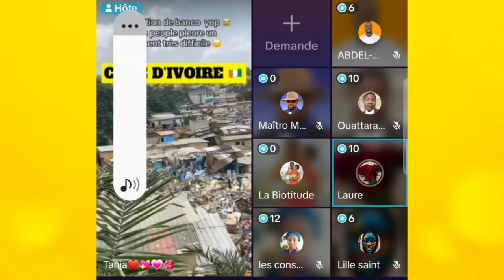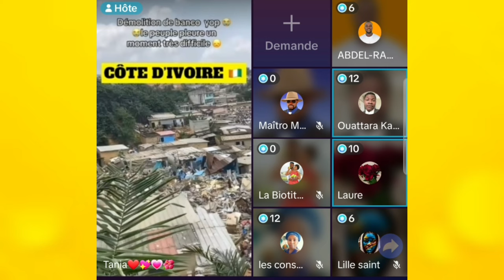Les conséquences et solutions du déguerpissement en côte d'Ivoire| Yopougon Gesco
déguerpissement yopougon gesco